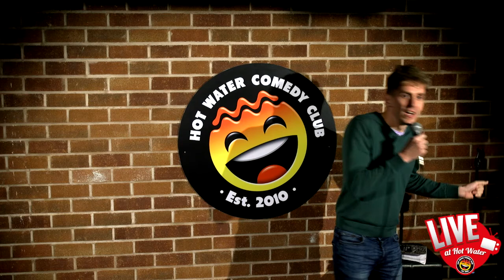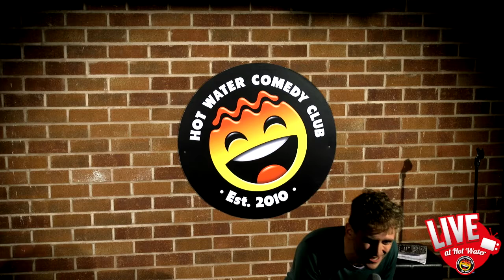Brandon Craig | I Kissed A Heckler